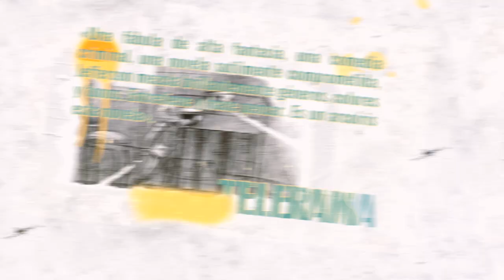Jefferson de Jean-Claude Mourlevat - Book Trailer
"Jefferson", de Jean-Claude Mourlevat.

El país en el que se desarrolla esta historia está habitado por animales que no solo caminan de pie y hablan, sino que además pueden pedir prestados libros en la biblioteca, enamorarse, enviar mensajes con sus móviles y también ir al peluquero. El país vecino está habitado por los seres humanos, los animales más inteligentes.

"Una fábula de alta fantasía, una comedia criminal, una novela sutilmente comprometida, "Jefferson" mezcla brillantemente géneros, colores y tonos. Entretiene y hace pensar. Es un arcoíris esta novela". (Télérama)